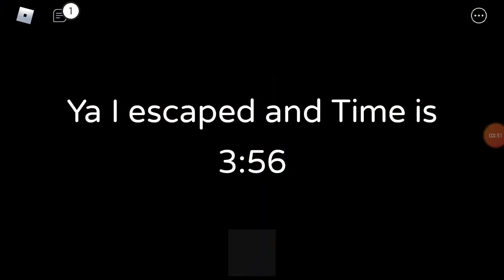Youtube video I made like it? gamingwobiora8 (Obiblox)